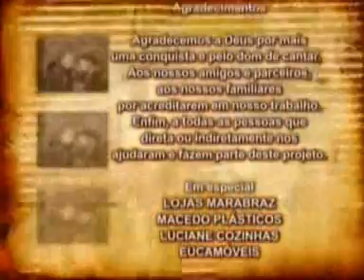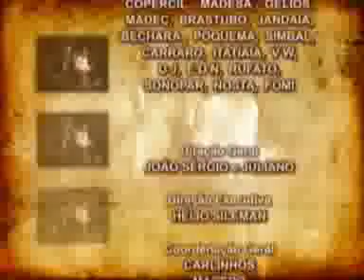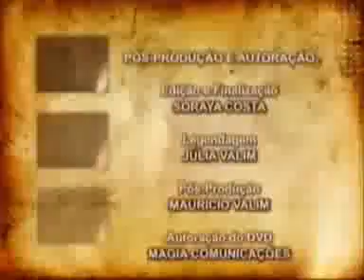João Sérgio & Juliano em show ao vivo parte 10